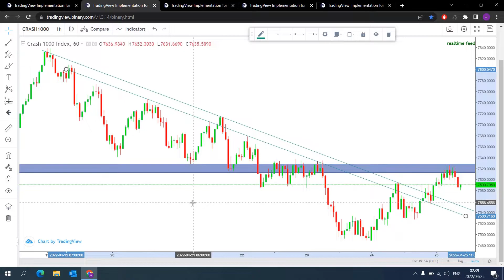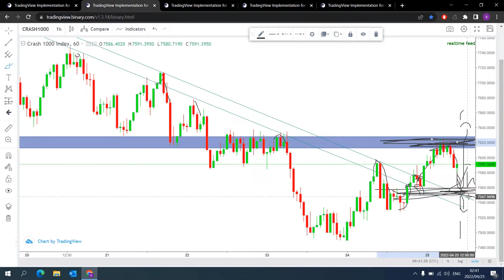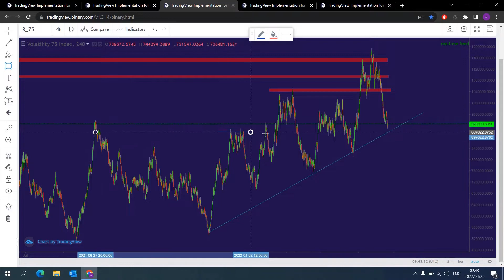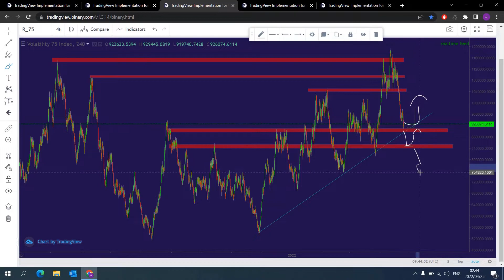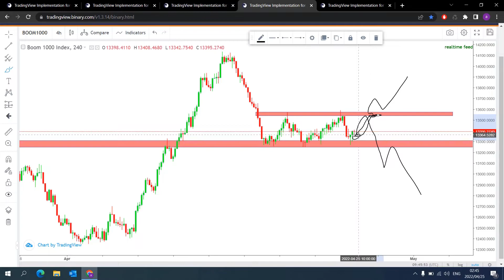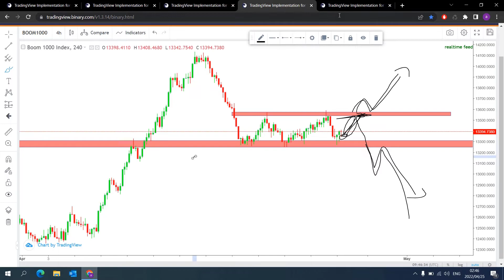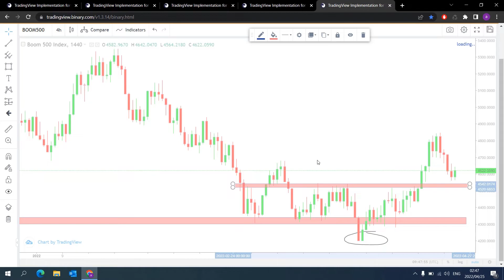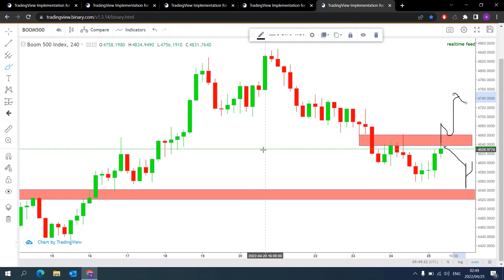Weekly boom and crash analysis | Learn Price action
Trading boom and crash can be analyzed the same way we do with volatility indices.

I promise to give you guys my very best and make sure we grow together .